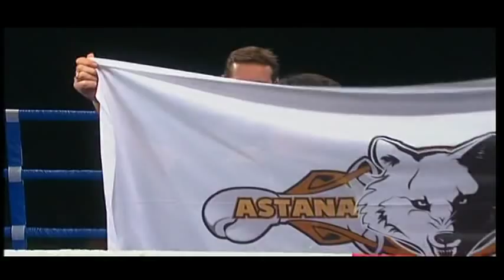Los Angeles Matadors vs Astana Arlans - Day 2 - BantamWeight - Team Semi-Finals - Season 1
Team Semi-Finals - WSB 2010/2011

Boxers: Fernando Martinez vs Kanat Abutalipov

Franchise: Los Angeles Matadors vs Astana Arlans

Date: 17 Apr 2011

Venue: The MUSIC BOX Los Angeles, USA